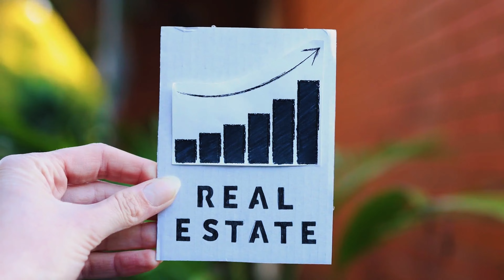Why Buy Real Estate? Agent Mykal Moore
Don't know where to start in your real estate journey?